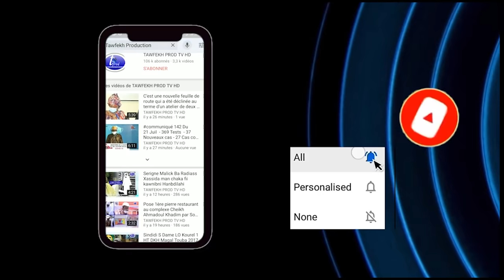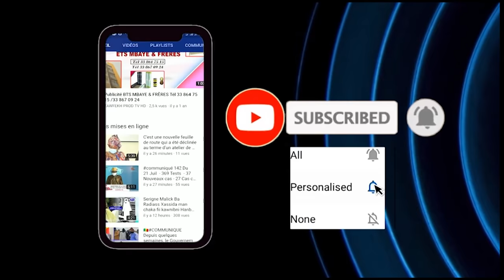Li Dawn yaram S.Akassa Samb Magal le 11 Novembre 1902 Retour d'Exil de Cheikh Ahmadou Bambaà Thiès